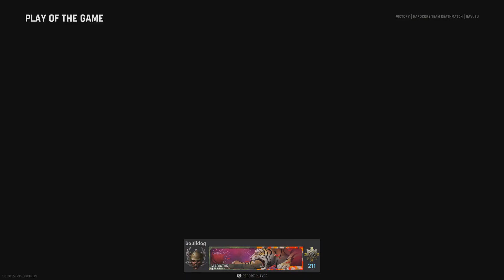COD Vanguard. Its a noob tube sort of day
Camping in my tent